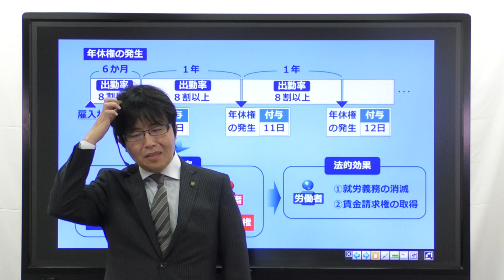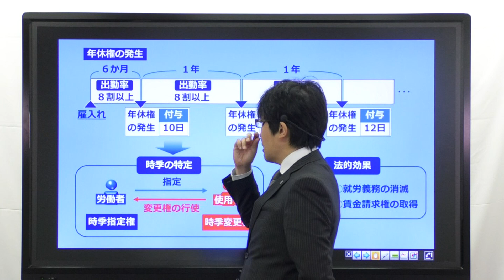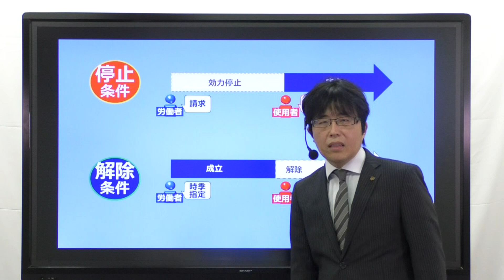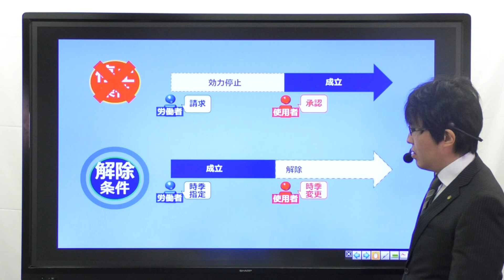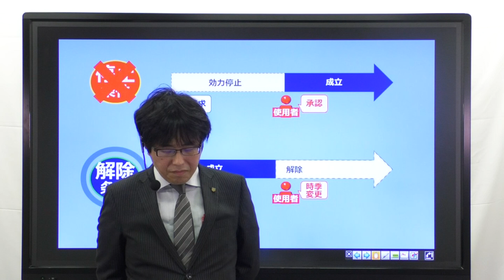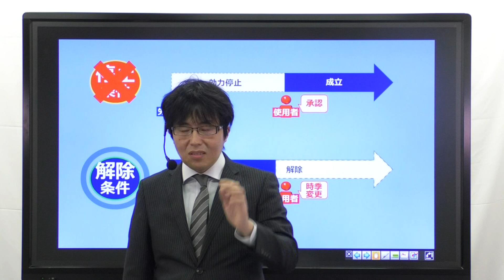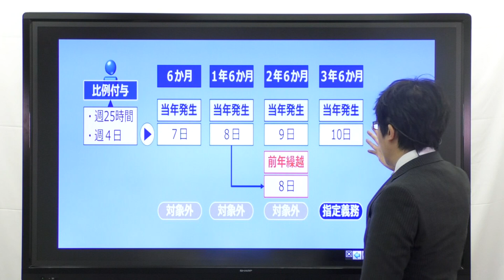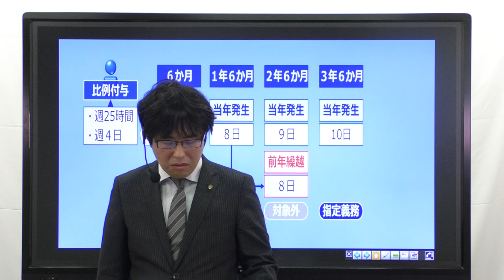【社労士】年次有給休暇取得率が伸び悩む理由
経験者合格コース（大原）の体験講義。
担当：金沢博憲（社労士24、経験者合格コース）。
【INDEX】
0:00~取得率が伸び悩む理由
4:41~年休にまつわる判例
12:41~計画年休
17:21~指定義務
27:16~年休にまつわる統計